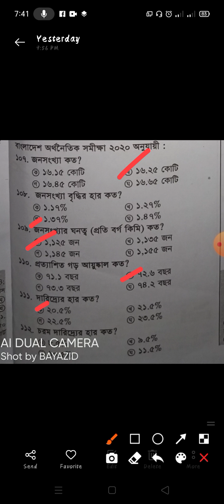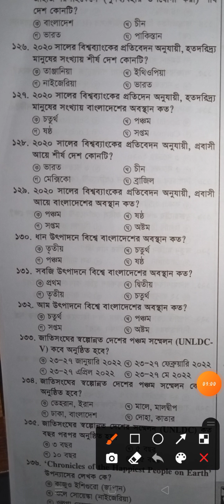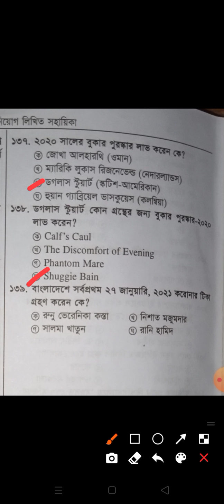2020 সালের অর্থনৈতিক সমীক্ষা, খুব সাম্প্রতিক আসার মত নৈবিত্তিক।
খুব সাম্প্রতিক প্রশ্ন এবং খুবই গুরুত্বপূর্ণ।